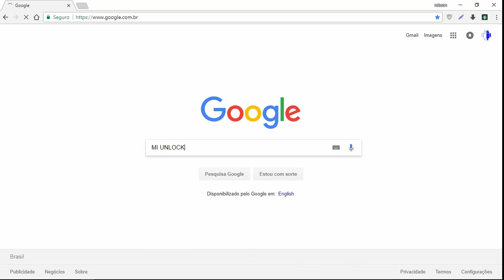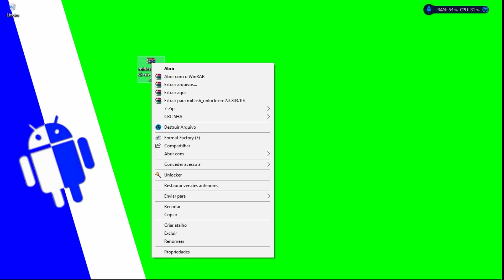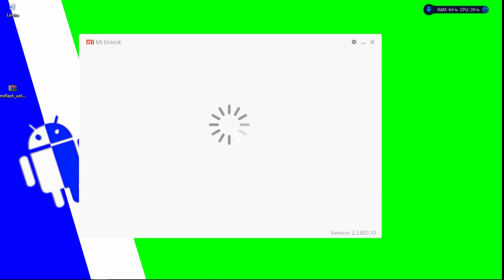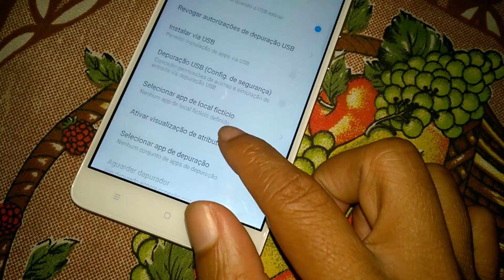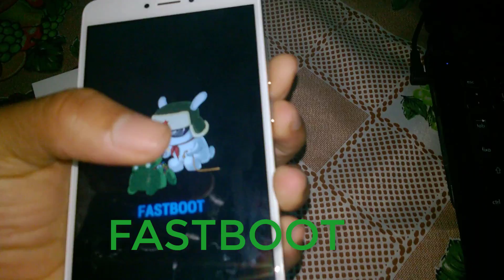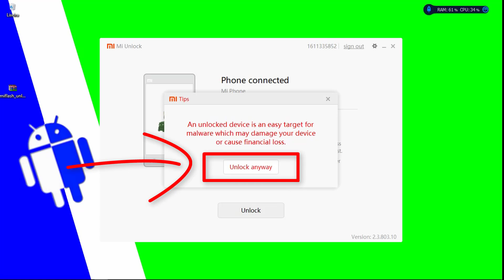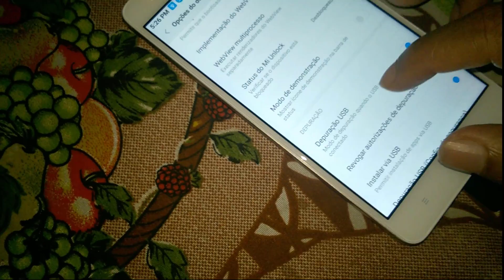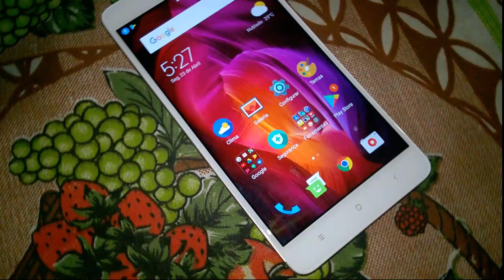Como Desbloquear o Bootloader - Xiaomi Redmi Note 4 Snapdragon 625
▬▬▬▬▬▬▬▬▬▬▬▬ஜ۩۞۩ஜ▬▬▬▬▬▬▬▬▬▬▬▬▬
▓▓▓▒▒▒░░░ LEIA A DESCRIÇÃO DO VÍDEO ░░░▒▒▒▓▓▓
▬▬▬▬▬▬▬▬▬▬▬ஜ۩۞۩ஜ▬▬▬▬▬▬▬▬▬▬▬▬▬▬
COMO DESBLOQUEAR O BOOTLOADER DO XIAOMI REDMI NOTE 4 SNAPDRAGON 625 (MIDO)

ESSE E UM MÉTODO OFICIAL E SERVE PARA OUTROS APARELHO DA XIAOMI PARA FAZER O DESBLOQUEIO DO BOOTLOADER

*LEMBRANDO QUE SE APARECER A MENSAGEM PARA ESPERA AS 72 HORA POR FAVOR AGUARDE... ESSE TEMPO PARA TENTAR NOVAMENTE O DESBLOQUEIO DO BOOTLOADER EM SEU SMARTPHONE XIAOMI.

FAÇA O PEDIDO DO DESBLOQUEIO DO BOOTLOADER PARA PODE INSTALAR TWRP RECOVERY E ROOT E MUITO MAIS EM SEU APARELHO.!

Como Desbloquear o Bootloader - Xiaomi Redmi Note 4 (MIDO) Qualcomm Snapdragon 625 MSM8953

XIAOMI REDMI NOTE 4X MIDO
XIAOMI REDMI NOTE 4 MSM8953

VEJA MAIS VÍDEOS AQUI NO YOUTUBE GAMING.

🔰Marca:  Xiaomi
🔰Modelo:  Redmi Note 4
🔰Processador: Qualcomm Snapdragon 625 MSM8953
🔰Núcleo: 8 . 2Ghz 4x Cortex-A53 4x Cortex-A53
🔰Gpu: Qualcomm Adreno 506
🔰RAM: 4GB
🔰Memória Interna: 64GB
🔰Cartão de memória: 64GB
🔰Bootloader: Desbloqueado
🔰Android: 7.0 (CUSTOM ROM)
🔰ROOT: SIM

Banggood*

🆘Ajude a traduzir este vídeo para Inglês

💲 Freedom! - ★YouTube Partnership

Site
👉 Electrojogos